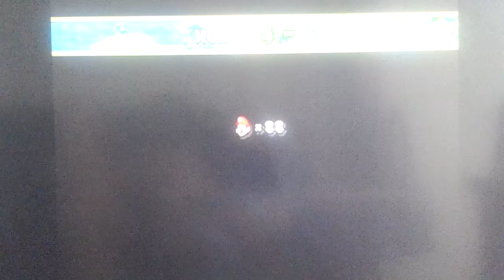new super mario bros world 4 part 3